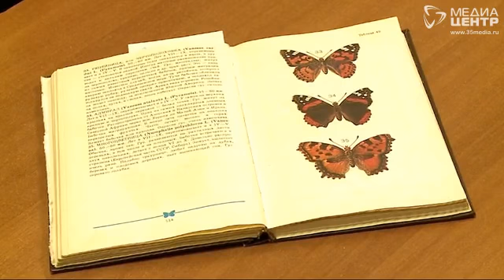Череповецкие дачники жалуются на неурожай яблок